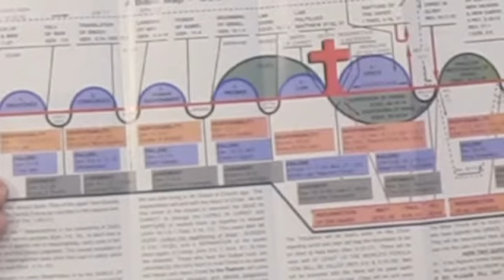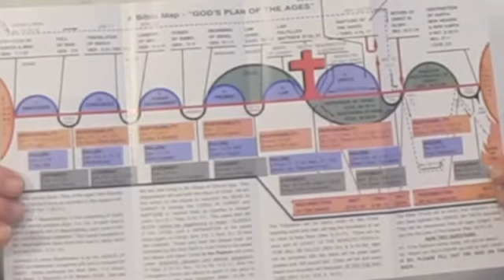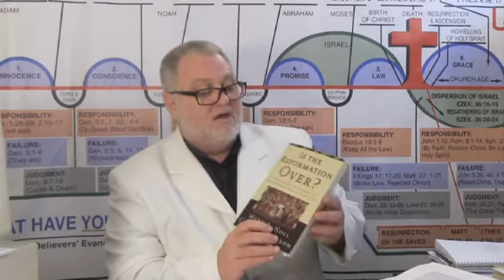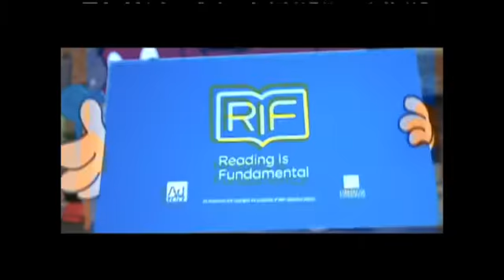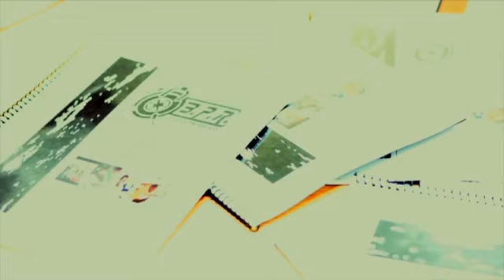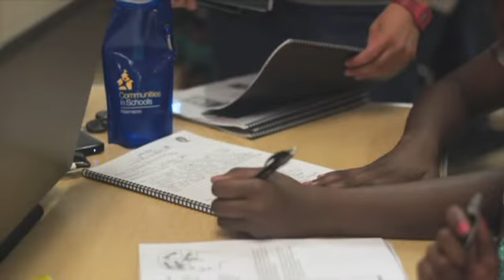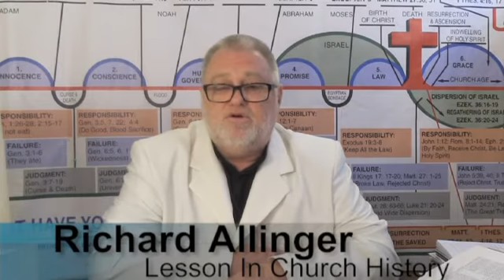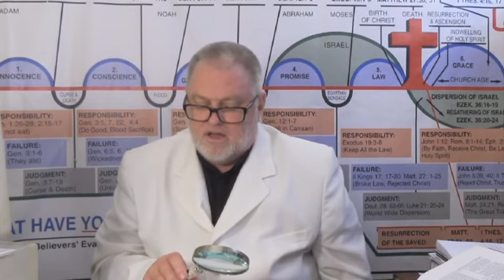Richard Allinger Presents 2017 01 23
A discussion of biblical history and prophecy.